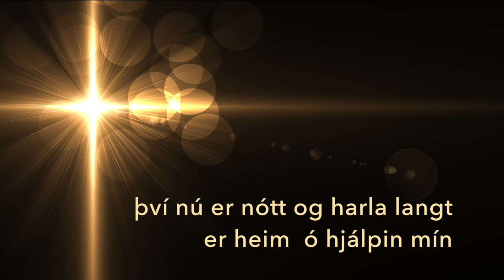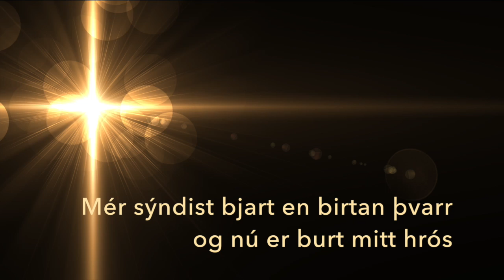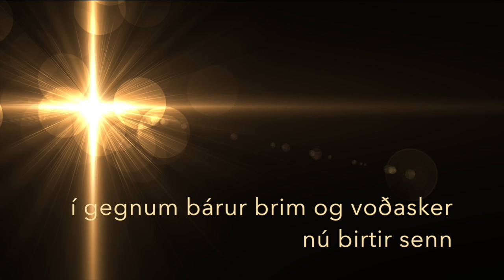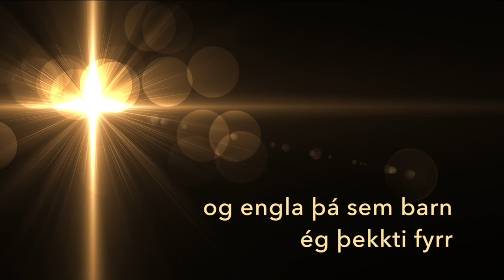Lýs milda ljós / Gospeltónar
Gospeltónar / Lýs milda ljós
Lag Newman / Texti Matthías Jochumsson

Söngur Hrönn Svansdóttir, Fanny Tryggvadóttir og Óskar Einarsson
Píanóleikur Óskar Einarsson
Upptaka Óskar Einarsson í hljóðveri Fíladelfíu 2015